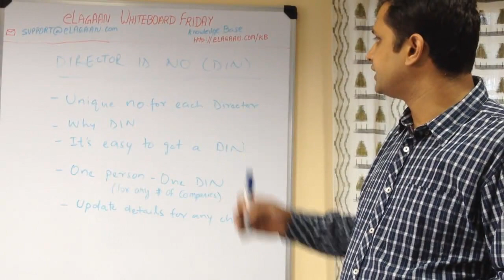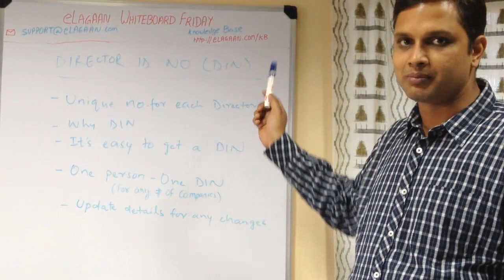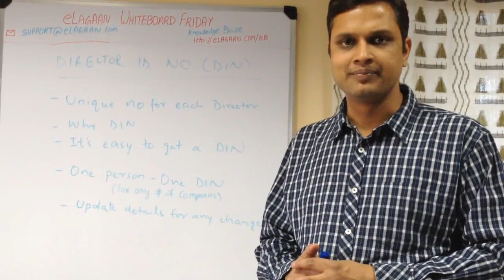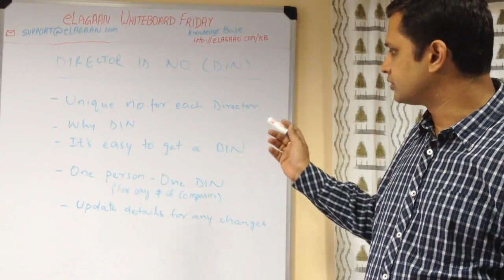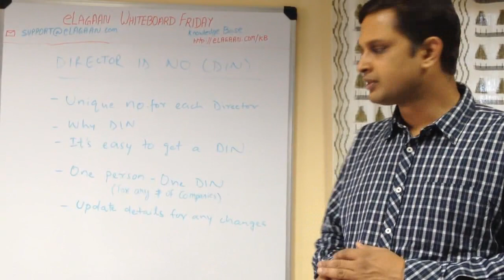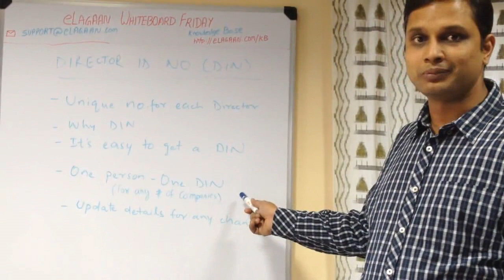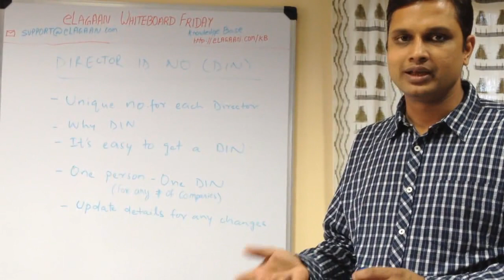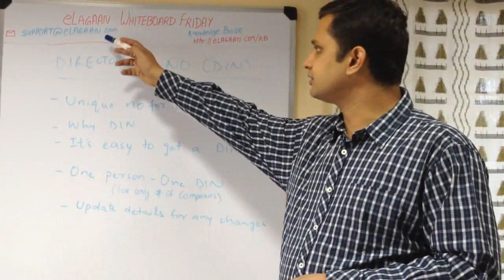Understanding Director Identification Number (DIN)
Director Identification Number (DIN) is a unique identification number for an existing director or a person intending to become the director of a company. In this episode of "eLagaan Whiteboard Friday", the eLagaan ) team explains concept behind DIN number, why it is needed, who is for & other common queries related to DIN, required by directors before starting a company in India.